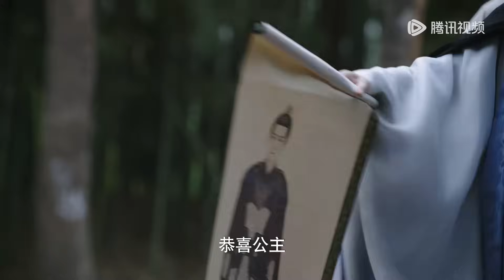【预告 EP27-30】定王已是将死之人？狠心赶走慕灼华 | 灼灼风流 The Legend of Zhuohua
【剧情介绍】讲述了反抗传统婚姻制度、一心考取功名的事业脑女官慕灼华与沙场沐血折戟、背负国仇家恨的美强惨战神刘衍彼此救赎、相知相爱，携手攘外安内、守卫国家，终成一代风流人物的故事。
主演：景甜, 冯绍峰

00:00 更多精彩视频尽在 WeTV / Tencent Video APP
00:30 下载 WeTV / Tencent Video APP 看海量完整版腾讯视频